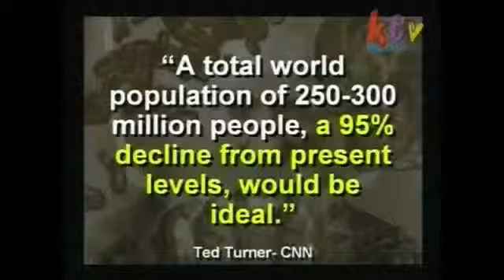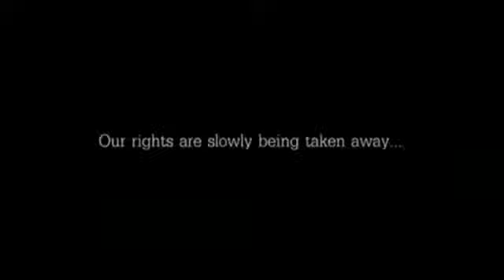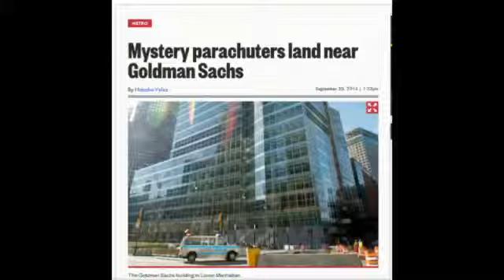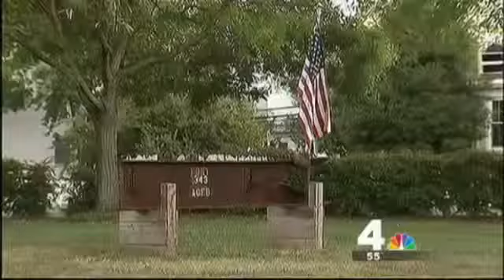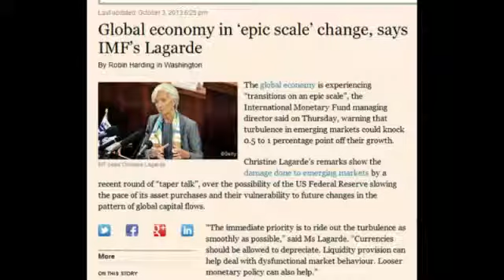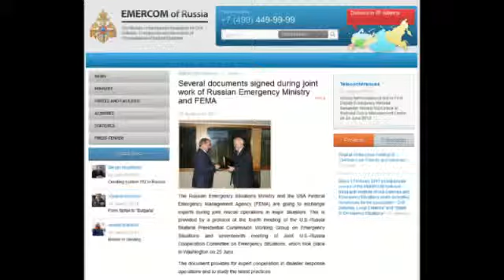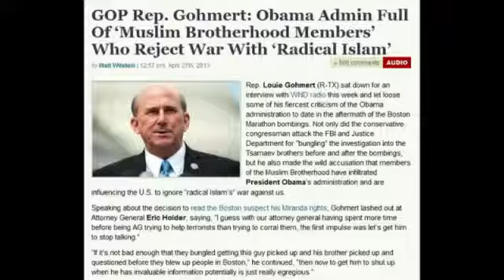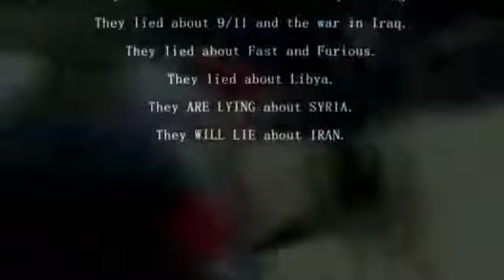Government Shutdown, Economic Collapse, Military Drills, False Flag....spells doom for America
Hope you like the future weapons.